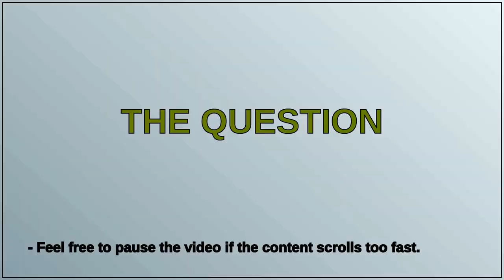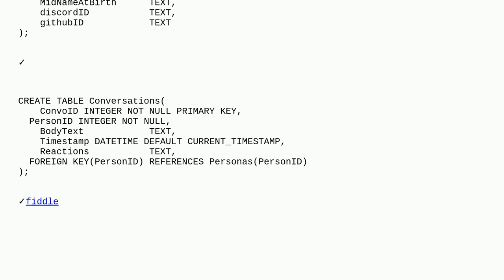Dba: Foreign Key Error in SQLite3 CREATE TABLE Command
Foreign Key Error in SQLite3 CREATE TABLE Command

A special thanks goes out to the community

  errors sqlite foreign-key